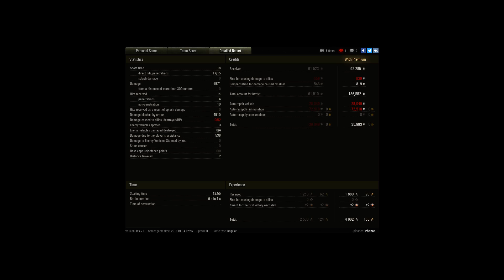Epic finale with lots of luck and drama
Player: Phozas [ACIDO]

La partida estuvo en un suspiro por ambas partes.
Fantastic game. The most important is in the final of the game, when a Jadgpz E100 and me win the game figthing with several tanks together. At the final versus Mauschen, Jadg E100 fail shot and the victory becomes epic when Mauschen hit me 500 and i have only 8 HP.
Epic and fantastic.